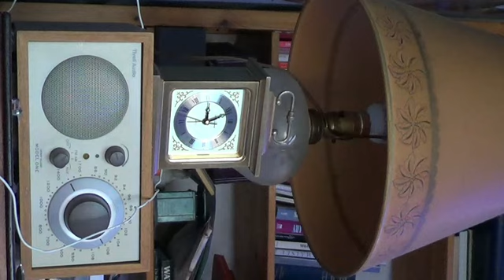SandY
The luxury of sleep
still felt upon waking
once walking,
the day begins